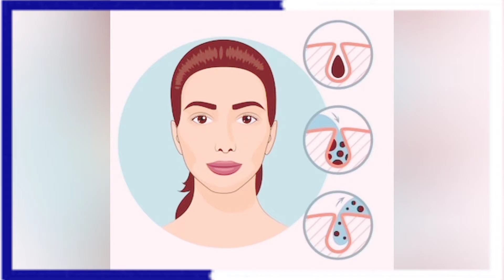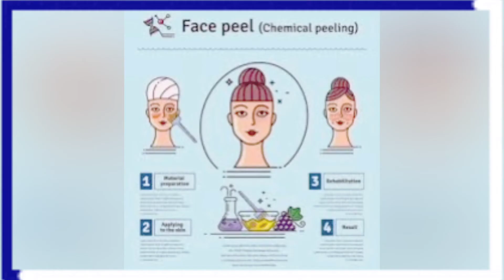✅️Pimple Removal Treatment In Tamil |😱பருக்கள் நீங்கி Pimple Face Cure ஆக இந்த Tips🤩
Pimple Care
Pimple Care Treatment
Pimple Face
Pimple Removal Treatment
Pimple Removal Treatment Tamil
Lifestyle Tamil
Tamil Lifestyle Channel
Pimple Tips in Tamil
Pimple Tips Tamil
Tantoon
Lifestyle
Face skincare Routine
Face Skincare
Skin bright in tamil
Pimple முகத்தில் ஏன் வருது?|Pimple Formation In Tamil|Pimple HomeRemdies Tamil|Pimple Removal Tamil